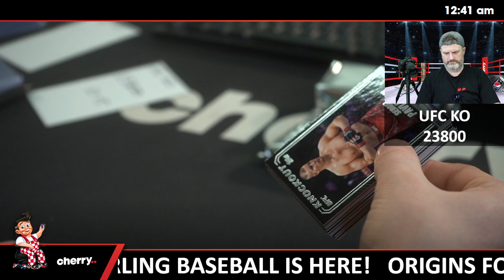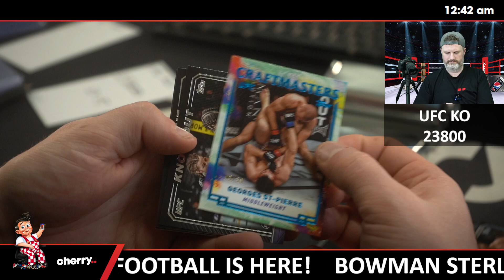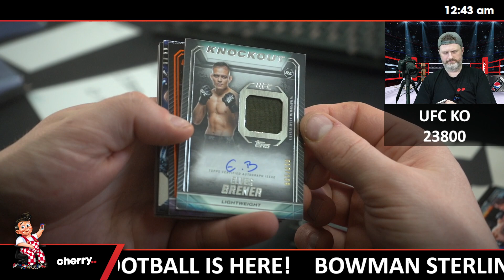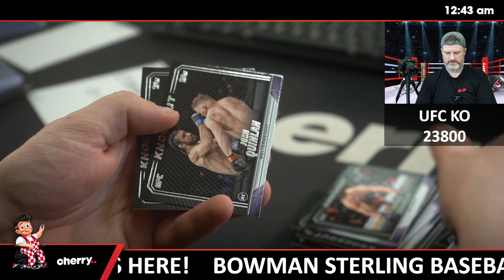2024 Topps UFC Knockout 1-Box Break #23800 - Weightclass Team Based - Oct 15 (8pm)